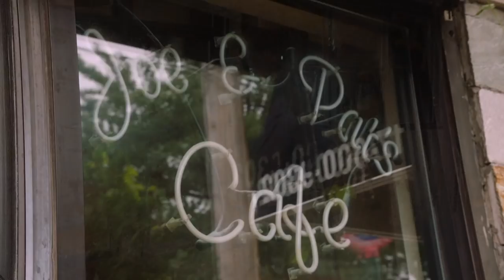Colin Quinn and Jimmy Taste Test the Famous Joe & Pat's Pizza | The Tonight Show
Colin Quinn and Jimmy Fallon visit Joe & Pat's Pizzeria & Restaurant in Staten Island, New York, remember their friend Norm Macdonald and talk about Colin Quinn’s new show Colin Quinn: The Last Best Hope.